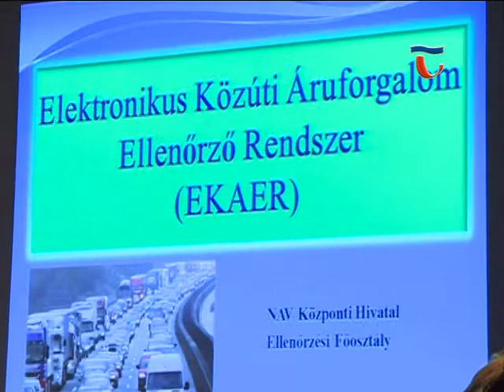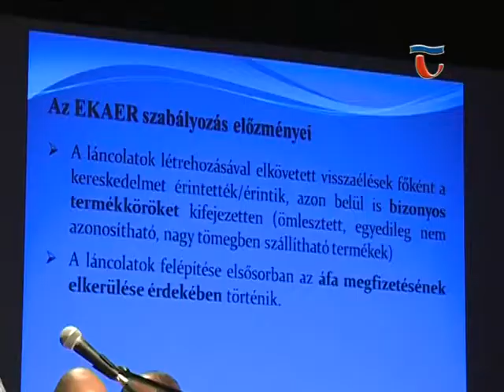150115 Híradó 05 Tájékoztató az elektronikus árúforgalmi rendszer bevezetéséről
Az elektronikus áruforgalmi rendszer (EKAER) bevezetéséről és annak működéséről tartott tájékoztató fórumot a Komárom-Esztergom Megyei Kereskedelmi és Iparkamara a Vértes Agorájában..